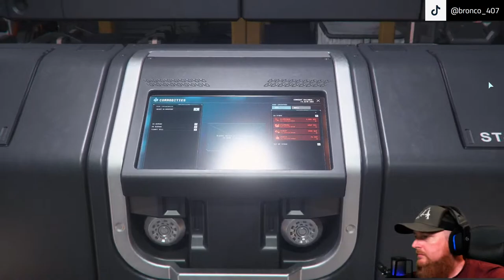🔴| Soft wipe ? LETS GOOODDD | CUTLASS GIVEAWEAY | !entergiveaway | !referral | !org | 🔴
STAR CITIZEN